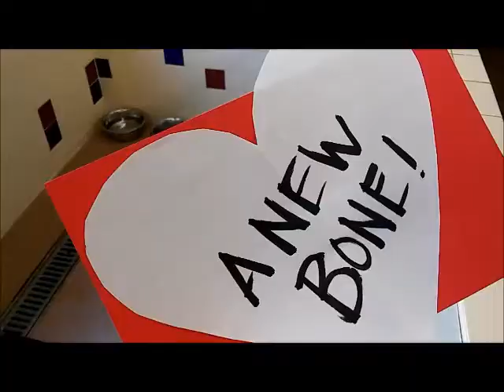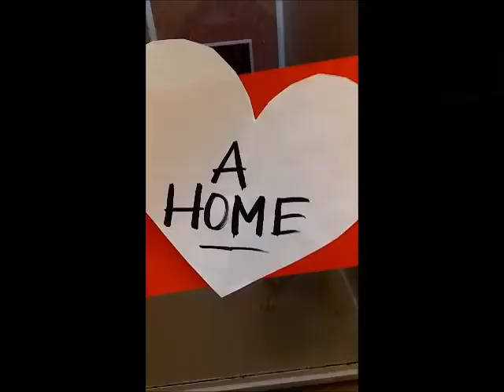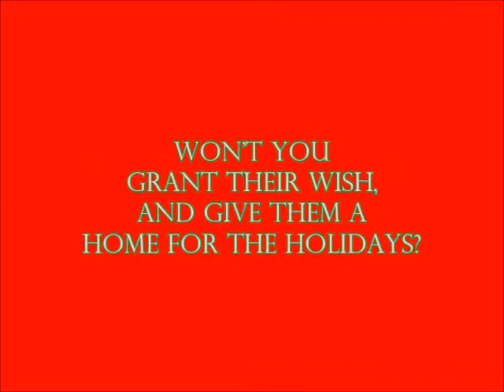All I Want For Christmas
Grant a wish this Holiday season. Adopt a shelter pet.